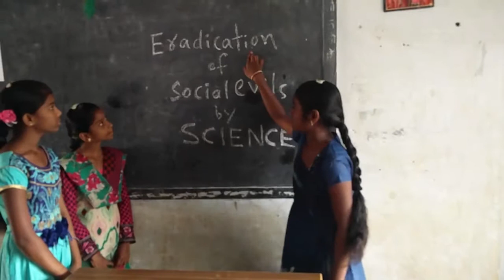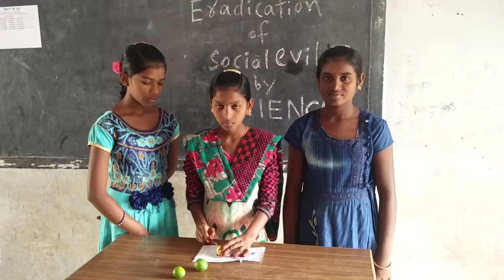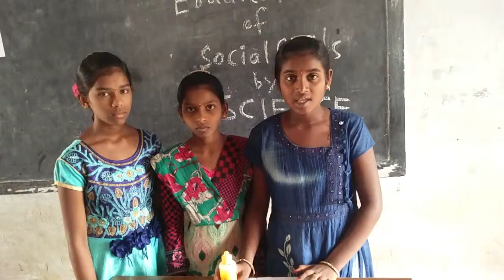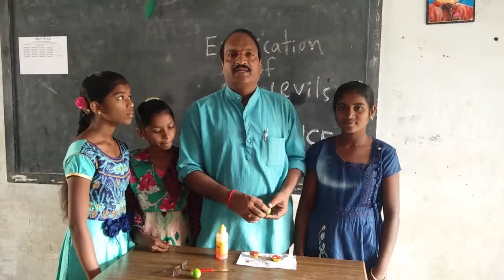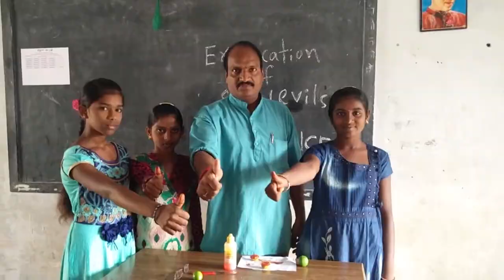Eradication of Social Evils by SCIENCE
Eradication of Social Evils by SCIENCE video by
 ZPSS M J Pally-Telangana  students